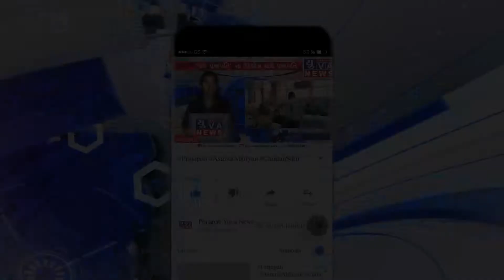ગોધરા લુણાવાડા રોડ પર કારમાં લાગી અચાનક આગ.....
પંચમહાલ બ્રેકિંગ

પંચામૃત ડેરી પાસે એક કારમાં અચાનક આગ લાગી

હુંડાઈ કંપની ની ઇઓન ગાડી માં અચાનક આગ લાગી

વાયરીંગ માં શોર્ટ સર્કિટ થવાના કારણે આગ લાગી

આગ લાગતા સમય સર ડ્રાઇવર કારમાંથી નીચે ઉતરી ગયા હતા

ડેરીના કર્મચારીઓ દ્વારા આગ બૂજાવા ના પ્રયાસો કરાયા

રિપોર્ટર:જીતેન્દ્ર નાથાણી,ગોધરા (પંચમહાલ)